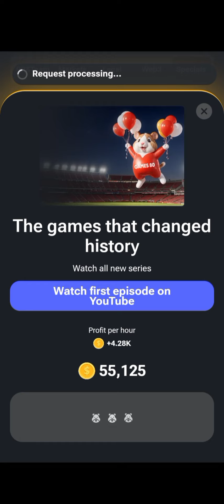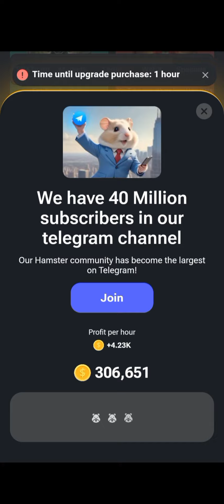Hamster Kombat Daily Combo Cards for today August 11th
Hamster Kombat Daily Combo Card today August 11.